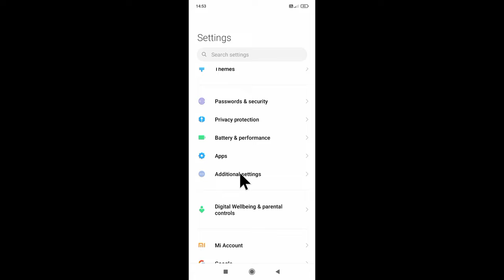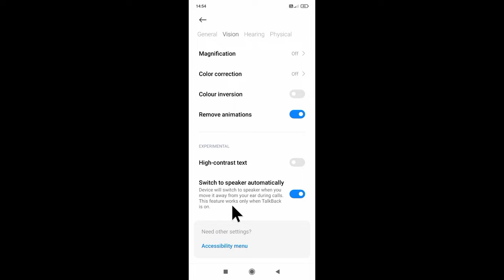how to enable/use switch to speaker automatically poco c31। switch to speaker automatically setting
is video me bataya gaya hai friends ki poco C31 mobile ka switch to speaker automatically setting ko on karke use kaise kiya jata hai